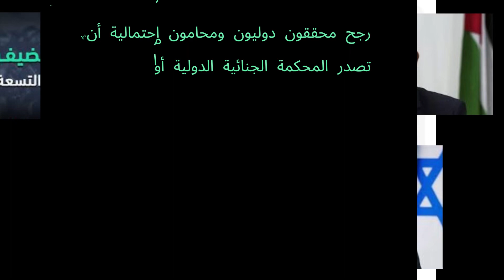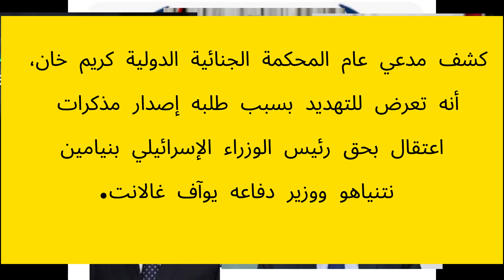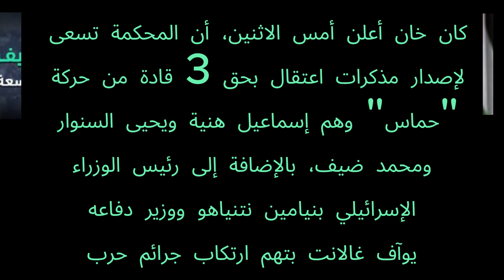الجنائية الدولية وأحداث غزة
منذ تأسيس المحكمة الجنائية الدولية (ICC) في عام 2002، وجدت المحكمة نفسها في قلب الصراع المستمر بين إسرائيل والفلسطينيين.
 على مر السنوات،
شهدت الأراضي الفلسطينية المحتلة العديد من الادعاءات بارتكاب جرائم حرب وجرائم ضد الإنسانية
مما دفع المحكمة الجنائية الدولية إلى فتح تحقيقات موسعة تهدف إلى مساءلة المسؤولين عن هذه الجرائم.
في عام 2015، بدأت المحكمة الجنائية الدولية بدراسة الوضع في فلسطين بعد انضمامها كدولة عضو،
 مما منح المحكمة الولاية القضائية للتحقيق في الجرائم التي ارتكبت على الأراضي الفلسطينية منذ عام 2014.
في السنوات الأخيرة، تضاعفت الضغوط على المحكمة لاتخاذ خطوات فعلية،
خاصة في ظل الأحداث الأخيرة مثل الهجوم الذي شنته حماس في أكتوبر 2023
والذي أسفر عن مقتل 1200 إسرائيلي، وما تلاه من أحداث مؤسفة في قطاع غزة
هذا التوتر يعكس تعقيد الوضع وتداخل السياسات المحلية والدولية في هذا النزاع طويل الأمد.
يأتي قرار المحكمة بفتح تحقيق رسمي
 في الوقت الذي تزداد فيه الضغوط الدولية لمحاسبة الأطراف المتورطة في الجرائم،
 وقد يؤدي إلى إصدار أوامر توقيف بحق مسؤولين كبار من الجانبين،
 مما يفتح فصلاً جديداً في السعي لتحقيق العدالة في هذا النزاع المستمر.
من خلال حديثنا اليوم
 سنستعرض بشكل مُبسّط تاريخ المحكمة الجنائية الدولية في تناول النزاع بين إسرائيل وحماس،
 مُبرِزِين القرارات المهمة والتحديات التي واجهتها المحكمة في سعيها لتحقيق العدالة في واحدة من أكثر المناطق اضطراباً في العالم.
والسيناريوهات المتوقعة في حالة صدور قرارات توقيف في حق مسؤولين إسرائيليين
وما موقف الولايات المُتحدة الأمريكية في حال صدور تلك القرارات

روابط حلقات سياحة عقلية